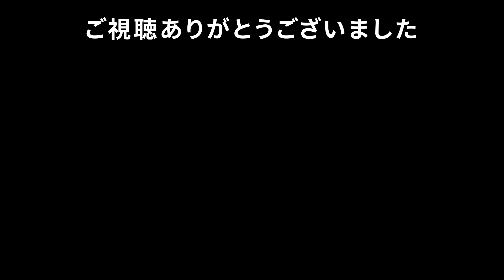【Dome Keeper】ローグライク・サバイバル・マイニングゲーム【Steam体験版】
【Dome Keeper】2022年リリース予定
宇宙ドームを防衛しながら地下に潜って資源を採掘しつつ、資源を使ってドームを強化し、Waveごとに襲撃に来るエイリアンから生き残るゲーム

🔸【Dome Keeper】
　　Steam